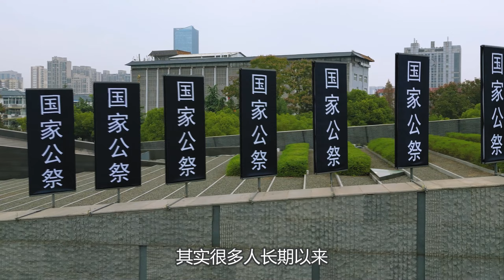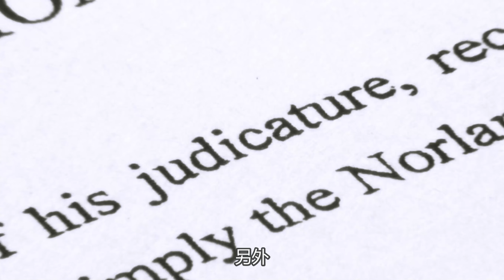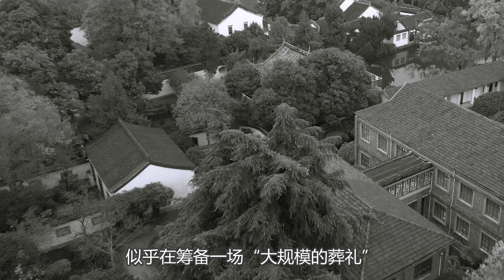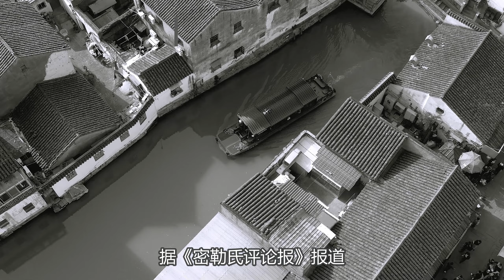【江蘇省南京市】國家公祭日特別節目-上！剖析南京大屠殺之前的主線脈絡，每一個細節都意味著危險的逼近#南京#江蘇#戰爭#城市發展#歷史